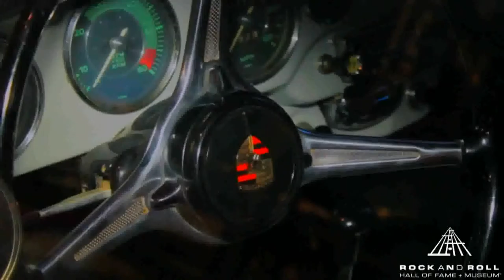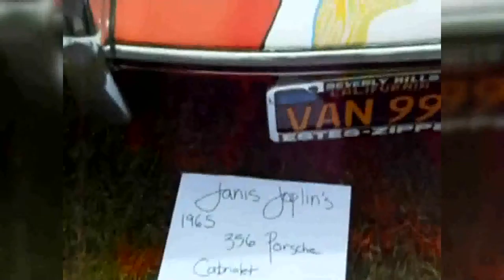Inside News Tonight | 18-12-2558 (3/4)